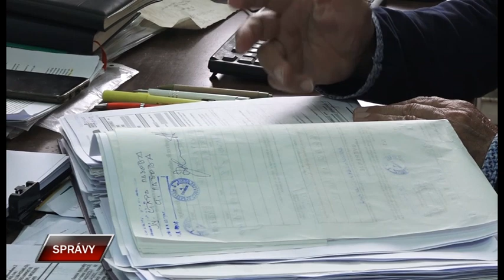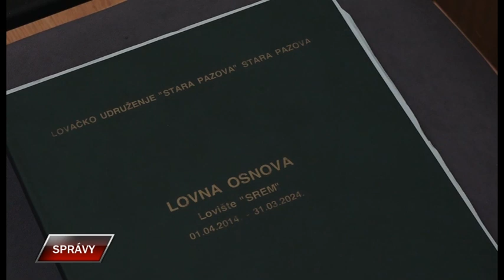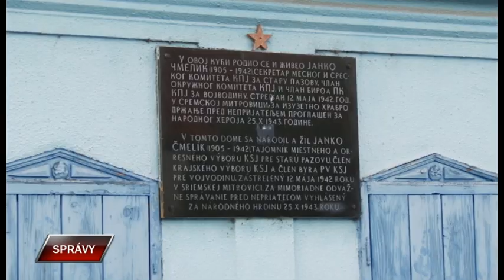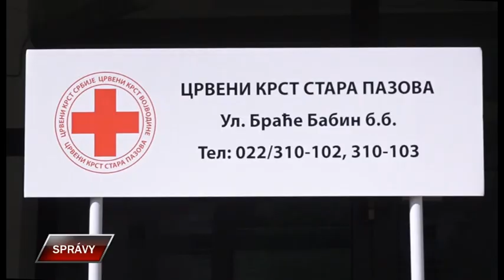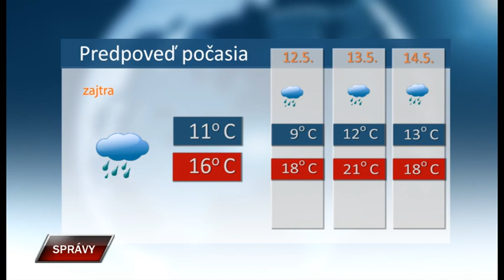Spravy 10 5 2023